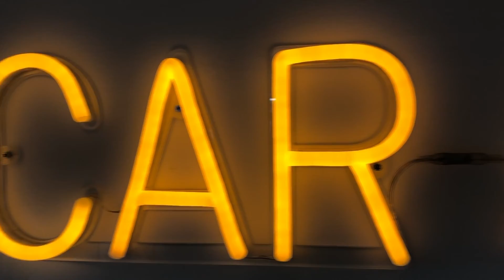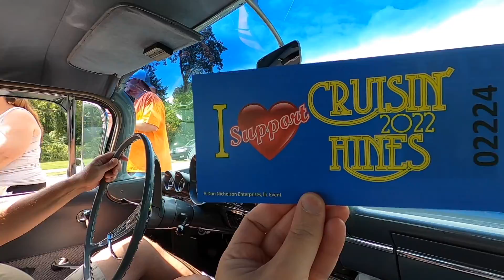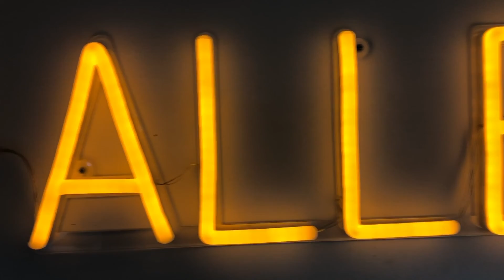Hines Parkway Cruise 8/28/22 in a 1959 Chevrolet Bel Air, with a 348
Did a lap on the Hines Parkway Cruise on this warm Sunday afternoon, August 28th of 2022 in the 1959 Chevrolet Bel Air. Here is a video for everyone of the cruise from the Bel Air. The old 348 kept cool, even though it was a warm 88ºF, and we idled along most of the way.

I also included a few videos clips of riding the 1976 Honda XL175, the Friday evening before the Woodward Dream Cruise, through some parking lots, and some of the ride home after dark, on Woodward. I know the camera was aimed way too far down. I wasn't going to upload any of the video because of that. but here are a few clips.